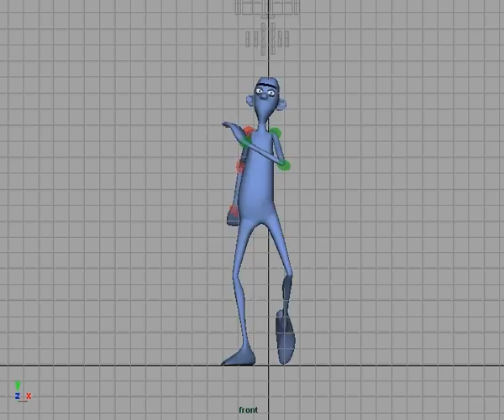Character animation demoreel - Chandan rawat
this is a animation demoreel of our student chandan rawat from Maximus - school of animation and visual effects.